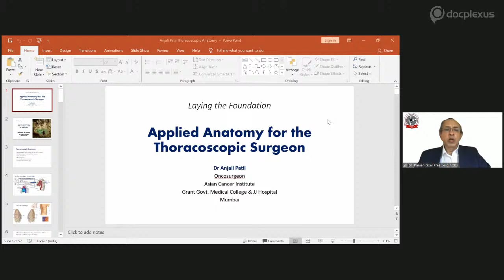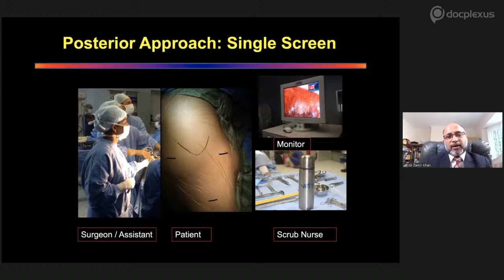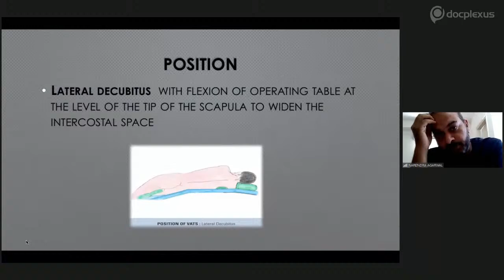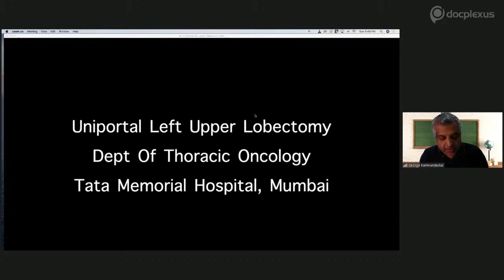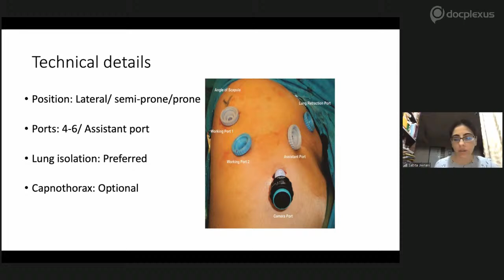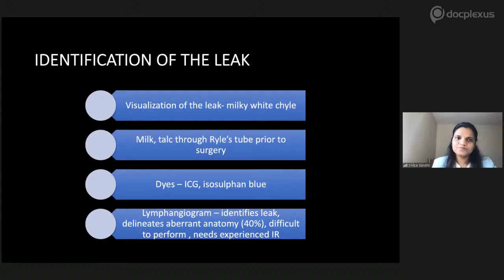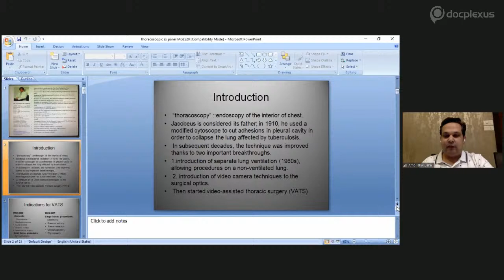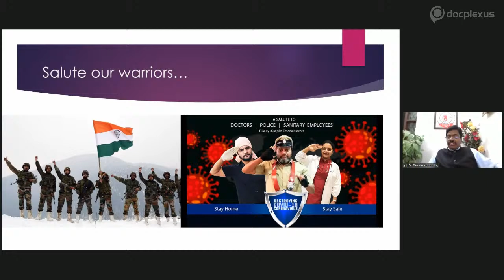Thoracoscopy For General Surgeons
In examining lung tumors, the minimally invasive surgical procedure of thoracoscopy minimizes the trauma to the body and also helps in rapid recovery. Internal images and video obtained in the thoracoscopy technique allows the physician to diagnose the signs of pleural mesothelioma, inflammation, plaques, and thickening. For accurate diagnosis and treatment, physicians and surgeons should know the practical situations of thoracoscopy.

In this regard, Docplexus, in association with IAGES, has organized the fifth session of the masterclass series based on “Thoracoscopy For General Surgeons” on 20th September 2020 from 4:00 PM onwards.

This exclusive session would include interesting video-based discussions on thoracoscopic surgery complications of lungs and non-lung regions.

Join the session and get practical knowledge of thoracoscopy.

Following is the schedule for the sessions

Welcome address: Dr. Ramen Goel, President, IAGES

Session 1: Laying the foundation by panelists Dr. Anjali Patil, Dr. Ali Zameer Khan, and Dr. Jignesh Gandhi.

Session 2: Getting started by panelists Dr. Narendra Aggarwal and Dr. Bhabatosh Biswas.

Session 3: Thoracoscopic video lectures of the lungs by panelists Dr. Amol Bhanushali, Dr. George, and Dr. Bhushan Thombare.

Session 4: Thoracoscopic video lectures of non-lung organs by panelists Dr. Sabita Jiwnani, Dr. Arun Prasad, and Dr. Shilpa Gandhi.

Session 5: Complications of thoracoscopic surgery by panelists Dr. John A C Thanakumar, Dr. Amitab Goel, and moderator Dr. Jayashree Todkar.

Concluding Remarks: Dr. Sayandev Dasgupta, Chairman Academic Council

Vote of Thanks: Dr. S. Easwaramoorthy, Hon. Secretary IAGES